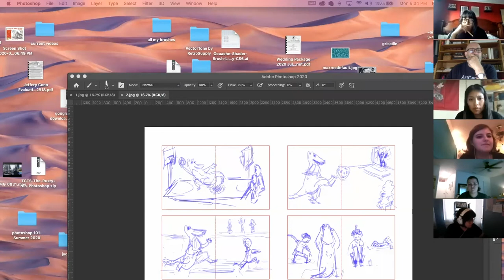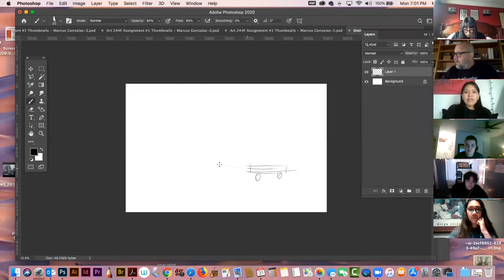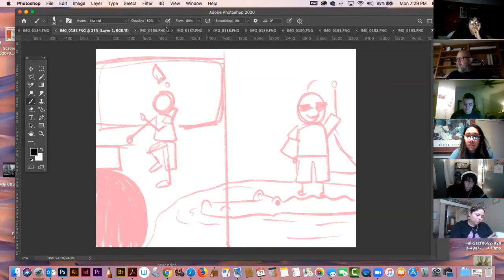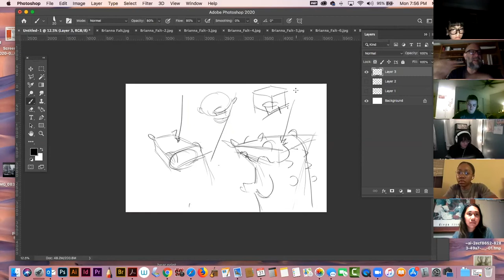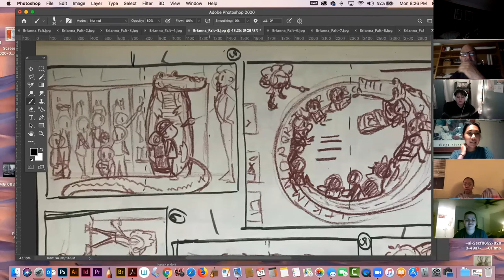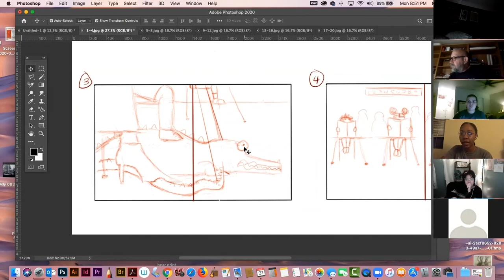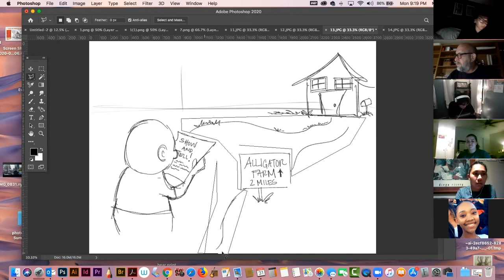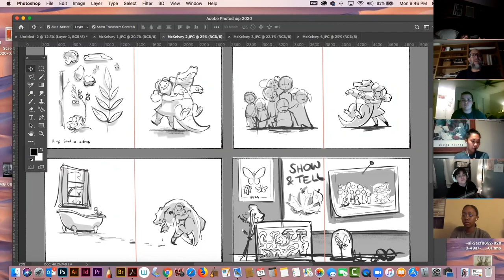Illustration Class-August 31, 2020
First round thumbnails